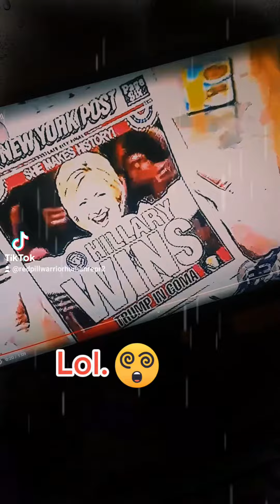Very Hilarious Video Warning Not To Be Taken Too Seriously Lol